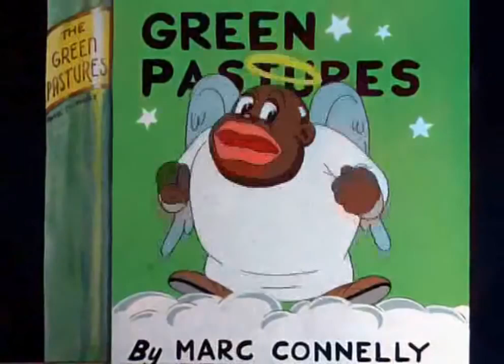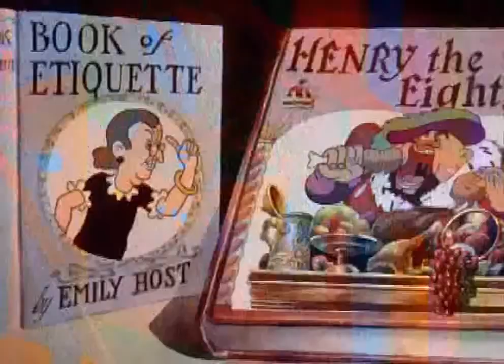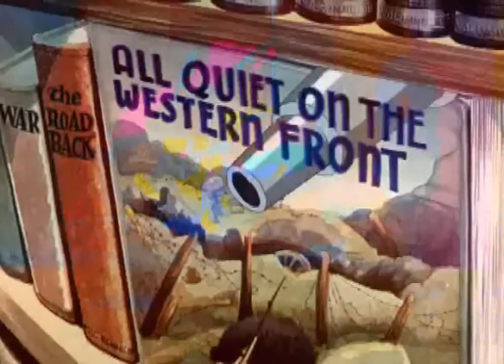Have You Got Any Castles (1938) ! Merrie Melodies_Cartoon Movies !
Title: Literary Riot! Merrie Melodies - Have You Got Any Castles? (1938) | Public Domain Cartoon

Description:

Get ready for a whirlwind tour of classic literature in this wacky Merrie Melodies short, "Have You Got Any Castles?" (1938)! This unique cartoon brings characters from famous books to life, creating a hilarious mashup of fairy tales, myths, and historical figures. Expect musical mayhem, zany animation, and plenty of pop culture references as these literary characters come together for a night of unforgettable fun!

A Bookworm's Delight (With a Twist): "Have You Got Any Castles?" is a must-see for fans of animation and literature, offering a side-splitting twist on well-known stories.

Public Domain: This film is considered to be in the public domain, meaning it is free to use and share.

This video, "Literary Riot! Merrie Melodies - Have You Got Any Castles? (1938) | Public Domain Cartoon", is uploaded as part of the public domain. The film itself, "Have You Got Any Castles?" (1938), is considered to be in the public domain in the United States and many other countries. This means that the copyright has expired or was never properly registered, allowing anyone to use the film for any purpose, including uploading it to YouTube.